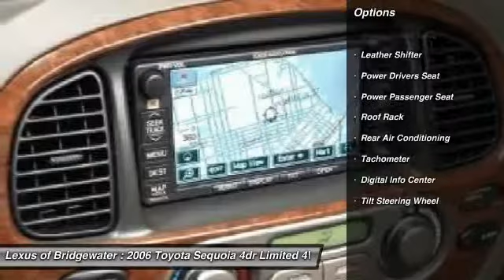2006 Toyota Sequoia 4dr Limited 4WD 4x4 SUV Bridgewater NJ 08807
2006 Toyota Sequoia 4dr Limited 4WD 4x4 SUV